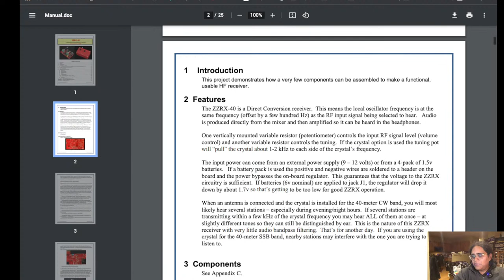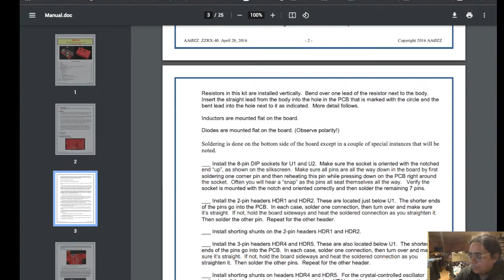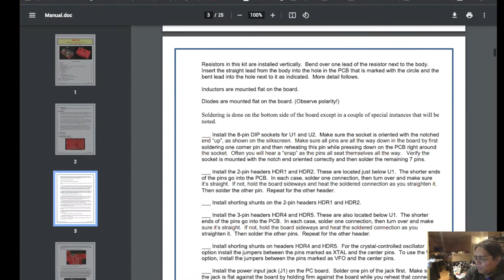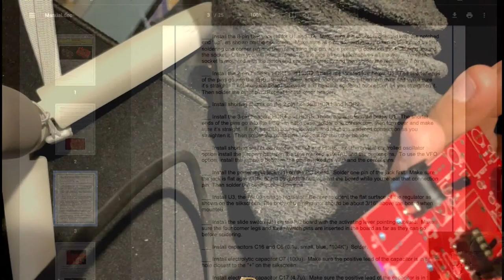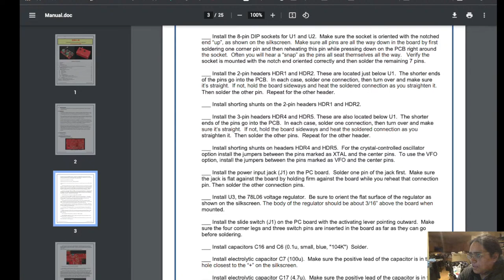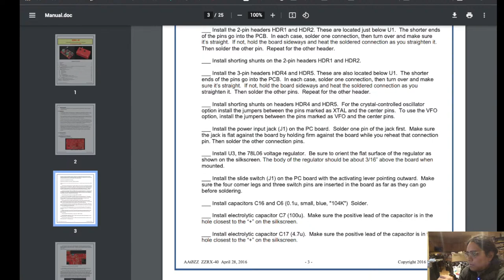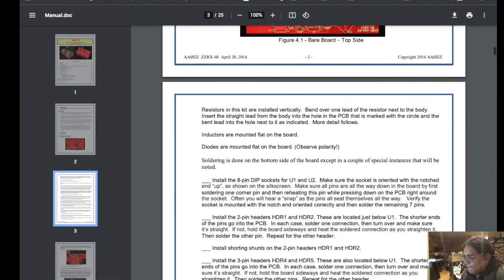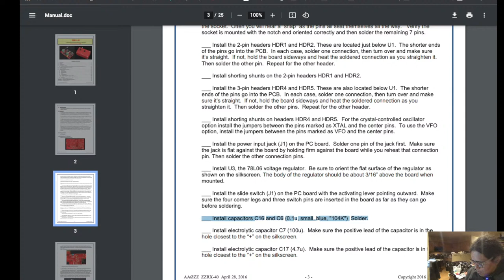Building the zzRX - Part 1 (Live with Ria - SoLdering workshop)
THE kit guru, Joe Eisenberg, K0NEB gifted me a ZZRX-40 kit. I never got around to building it. Let's fix that!

Tonight, I build the ZZRX-40 kit. It's not a complicated kit.

I'll show you some of my soldering technique when it comes to building kits.

I am going to do some more videos on soldering, but I figured this would be nice to show you how I solder.

This is the soldering station I use:
Edsyn 951SX

Amazon store